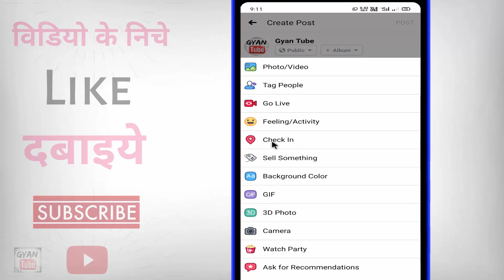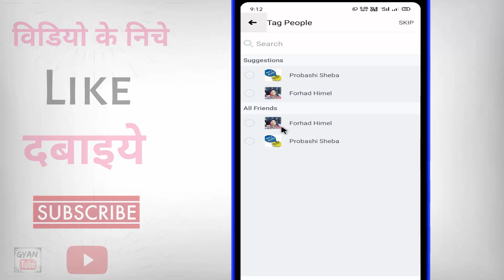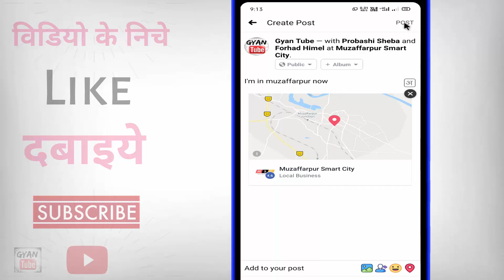Facebook par location kaise dalte hai ? how to share location in facebook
Facebook par location kaise dalte hai ? how to share location in facebook | facebook par live location kaise share kare | facebook par location kaise post kare | facebook par check in kaise kare | kya aap facebook par location dalana chahate hai to phir ye video dekhate rahiye